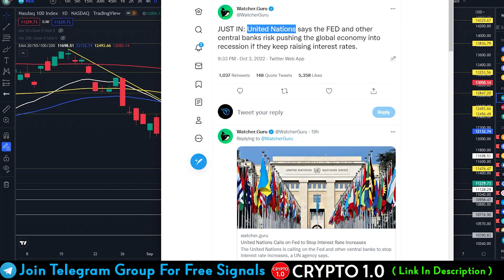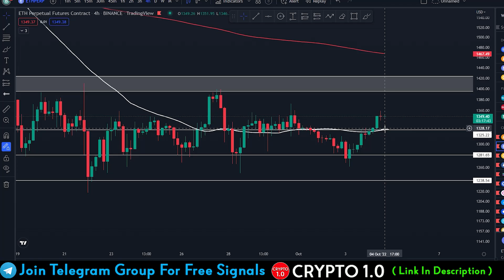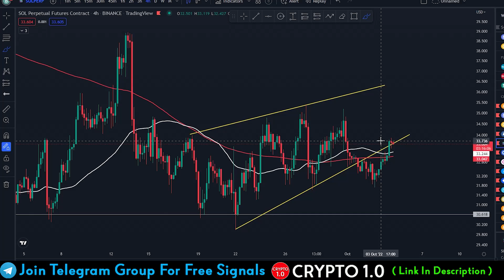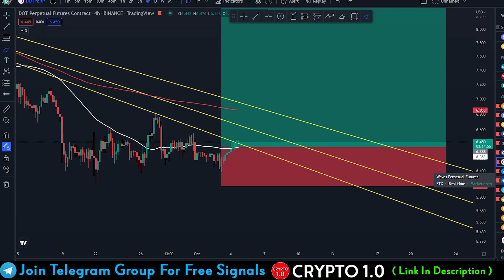Good News For Crypto and Stock Market | Bitcoin Pump | Crypto Update | TPS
OKX Click Here And Make A Free Acount And Get $15 Dollar